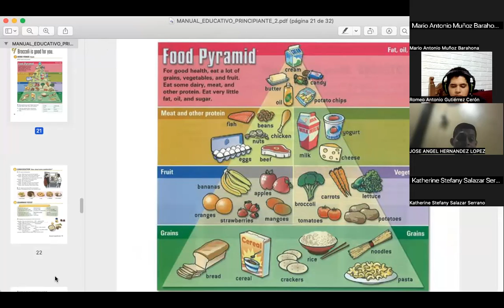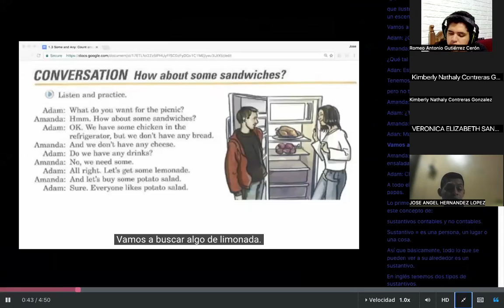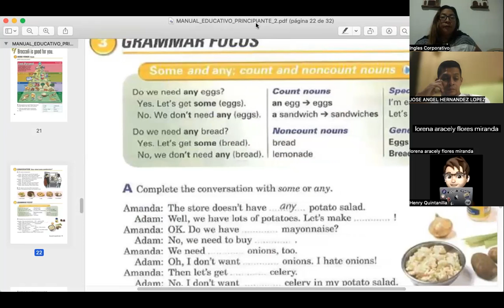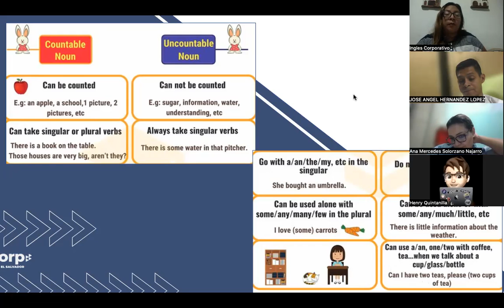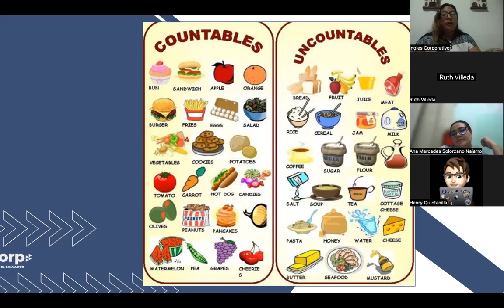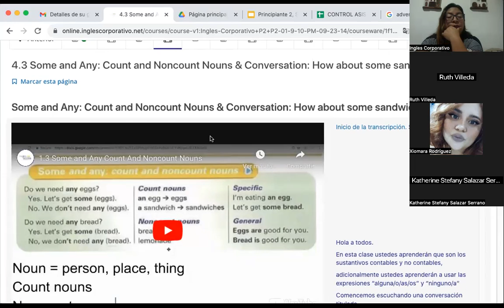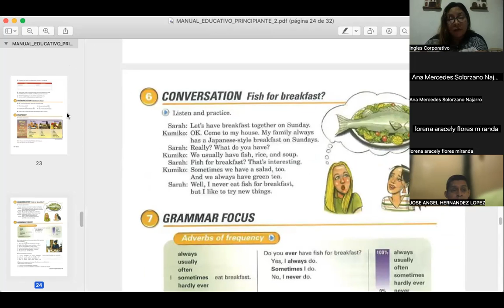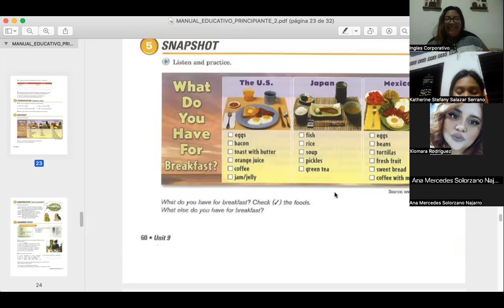SESION 09 - 09/10/2023- FI-REGAL-93 -CORDOVA DE BONILLA- COUNTALBE AND NONCONTABLE NOUNS